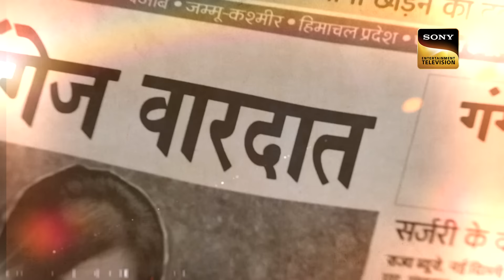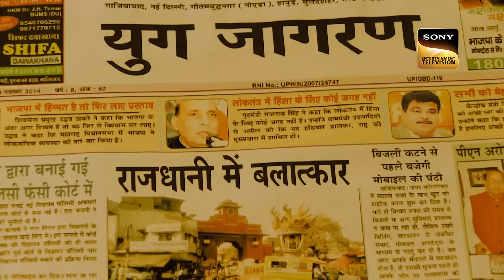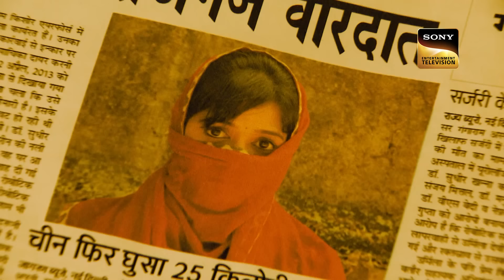एक Lady ने क्यों दिया दूसरी Lady के Against Crime को अंजाम? | Bhanwar | भंवर | Full Episode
In this episode of Bhanwar, we will get to you know about honorable court’s landmark judgement on Anu Shastri's case where she is the victim of alleged crime by Rekha Sharma. Will Pawan Kumar, the defense attorney, or Sonia Sinha, the public prosecutor, prevail in this case? What will be the ultimate ruling of Judge Deepak Daswani?

Cast: Amit Tandon, Manish Naggdev, Surendra Pal
Episode: 25
Producer: Anshuman Kishore Singh, Sheena Singh

About Bhanwar :
This courtroom drama will revolve around stories of human excesses which will leave you shocked, intrigued, and amazed. Court cases will be used as a narrative format to bring alive, the grim reality of changing relationships of today’s society. Therefore the tagline Kalyug Ki Hairatangez Kahaniyaa. Each story will take the viewer on an emotional journey wading through the RIGHT, the WRONG, and JUSTICE. Educating the viewer about their rights and the law will be a subtext throughout the series.